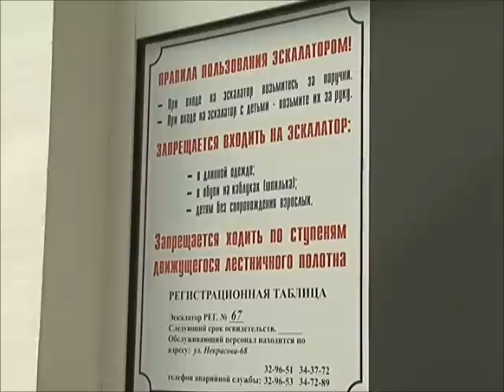флешмоб на эскалаторе.wmv